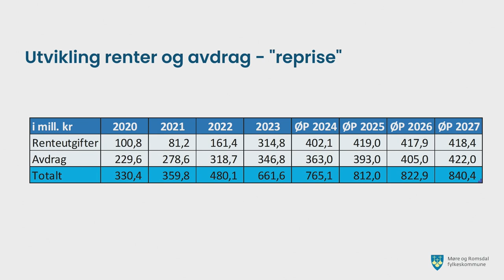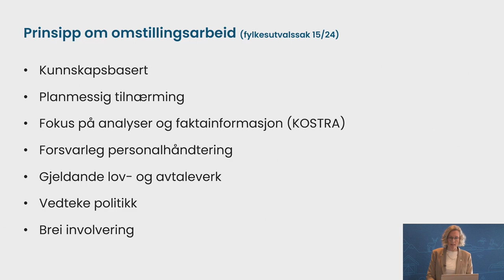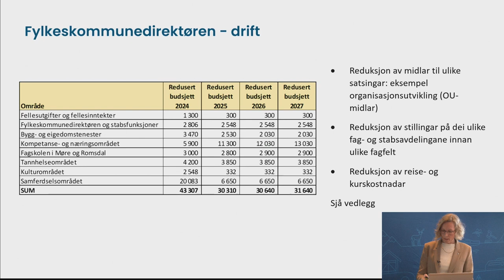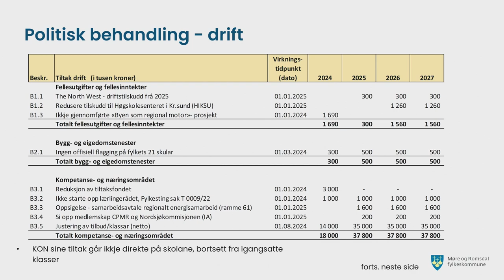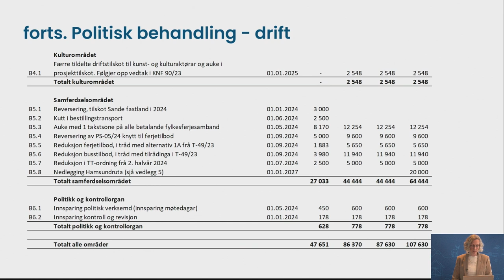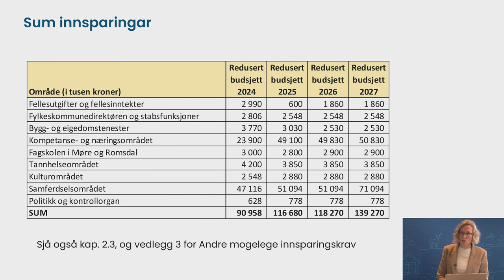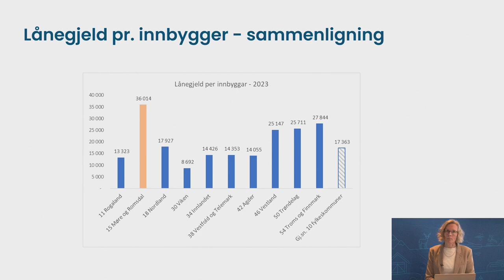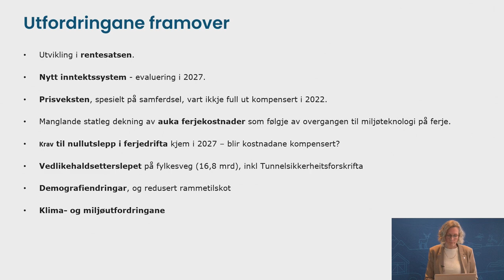240322 Toril Hovdenak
Fylkeskommunedirektør Toril Hovdenak orienterer om "Innsparingskrav 2024".